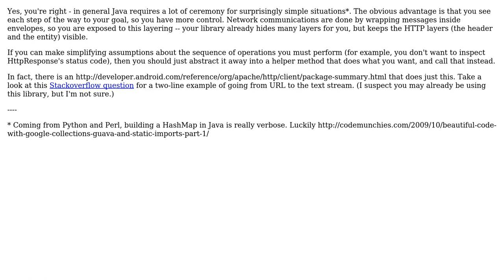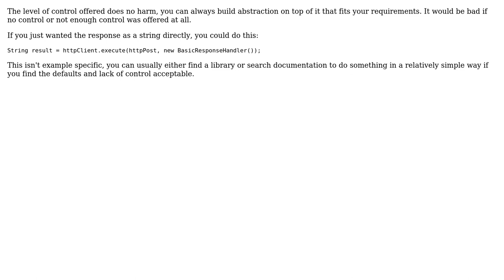Software Engineering: Why does Java use so many middlemen? (4 Solutions!!)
Software Engineering: Why does Java use so many middlemen?

With thanks & praise to God, and with thanks to the many people who have made this project possible! | Content (except music & images) licensed under CC BY-SA | Music | Images & others | With thanks to user Siavash user Qwerky user Martijn Verburg user Joachim Sauer user Esailija user AnAnswer and the Stack Exchange Network Trademarks are property of their respective owners. You are responsible for your own actions.